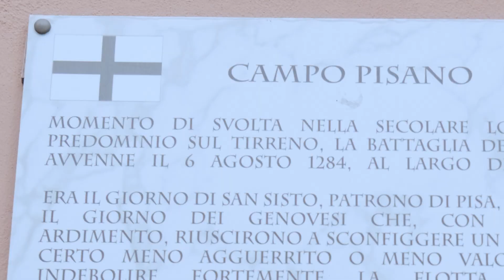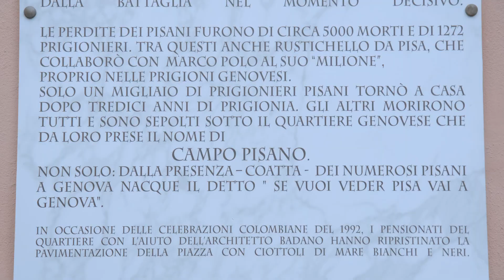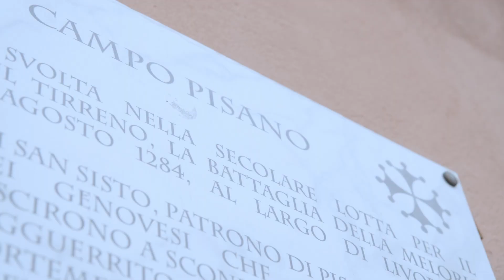Campo Pisano a Genova/I Segreti de Zena #4 /Il Leggendario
La Battaglia della Meloria prende il nome dalle omonime Secche dove, il 6 agosto 1284, le flotte di Genova e Pisa si affrontarono in un sanguinoso scontro navale...

Per Pisa, la sconfitta nelle acque davanti all’odierna Livorno diede inizio alla decadenza della Repubblica pisana...

Solo qualche centinaio delle migliaia di soldati pisani fatti prigionieri da Genova – tra i quali il celebre Rustichello che scrisse, sotto dettatura di Marco Polo, “Il Milione” – riuscirono a sopravvivere, facendo ritorno in patria dopo molti anni di reclusione.

Campo Pisano è la zona del centro storico di Genova dove furono seppelliti i prigionieri pisani morti nelle carceri della Superba...

Il Leggendario è stato sul posto per raccontarvi storia e leggenda...

Questo ed altro nel servizio del Leggendario per "I Segreti de Zena"!

"I Segreti de Zena" va in onda tutti i venerdì sera dalle h21 all'interno del programma "Liguria Ancheu" su PRIMOCANALE (CN10 del digitale terrestre in Liguria) in prima visione.

I servizi sono disponibili sul canale youtube "Dario Il Leggendario" la settimana successiva alla messa in onda televisiva.

La rubrica è un progetto del team de "Il Leggendario" non a scopo di lucro ma con lo scopo di valorizzare la storia, la cultura e la leggenda del capoluogo ligure.